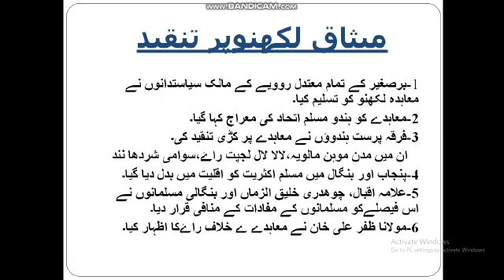Civics ll:"Conclusion" Lakhnow pact.